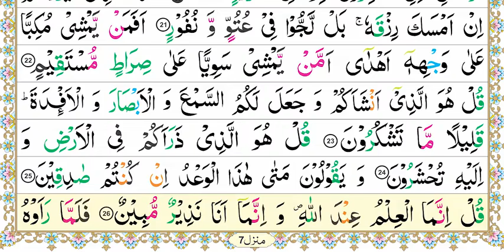Zia-Ul-Quran Nazra Quran, Parah #29, Surah-Al-Mulk